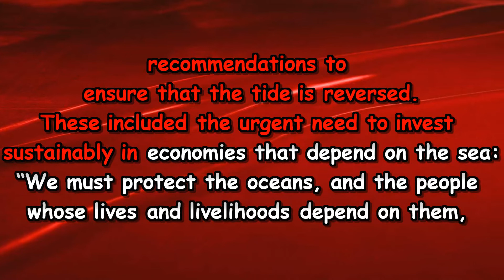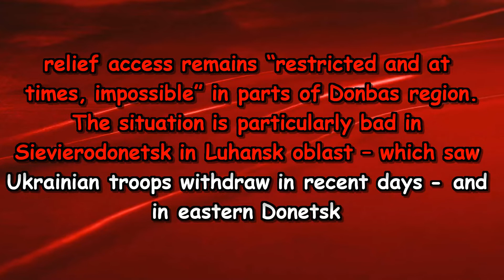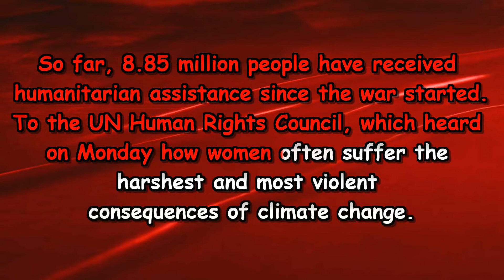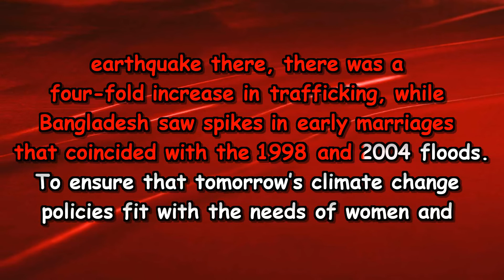News in Brief 27 June 2022 with English subtitles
5 Minutes of English Practice
Easy English